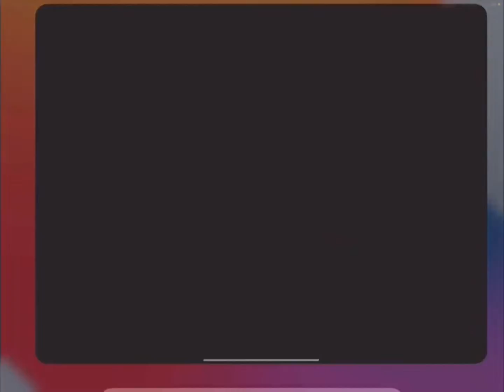My favorite moments in my videos xd part 1